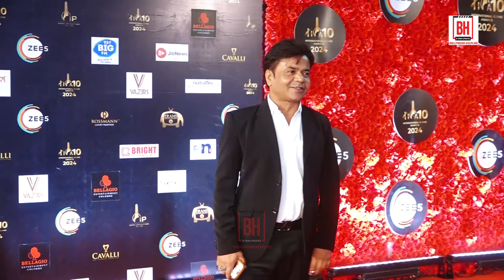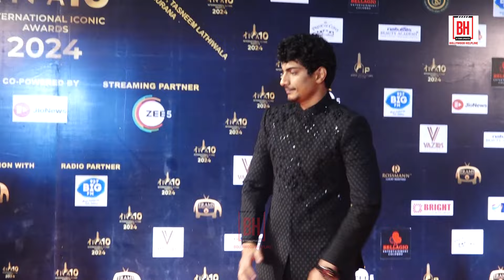Isha Malviya, Rajpal Yadav And Other Celebs Graces Red Carpet For International Iconic Awards 2024